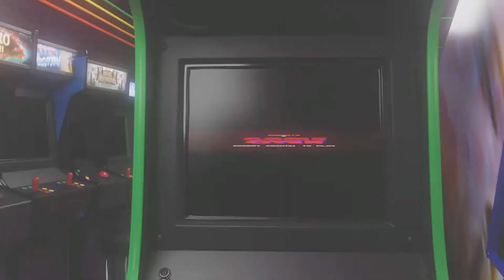Lie's of P|mencoba namatin part #8| si pinokio thamphan hahaahahaa